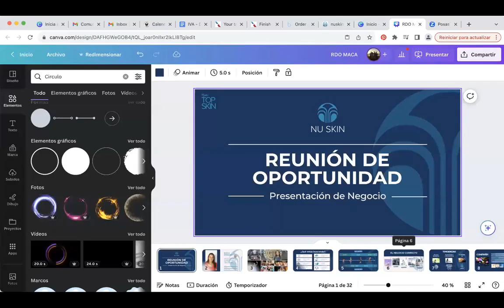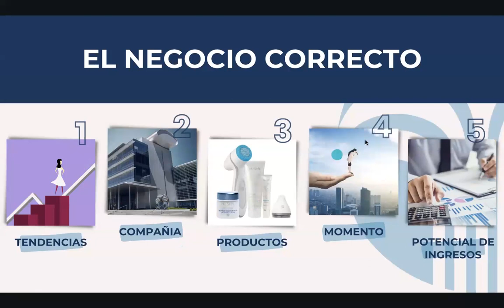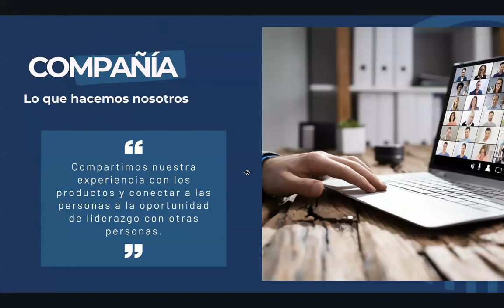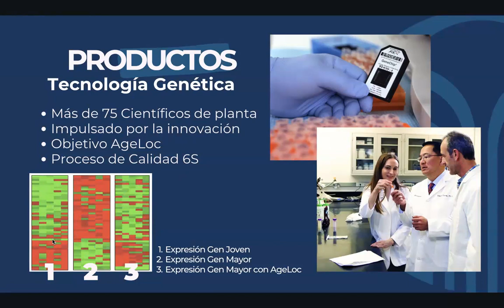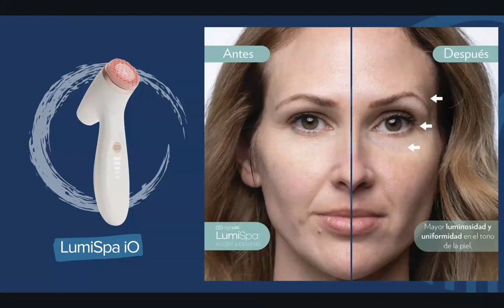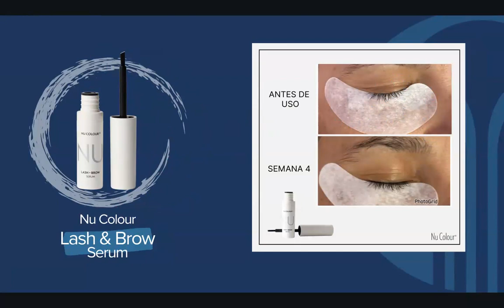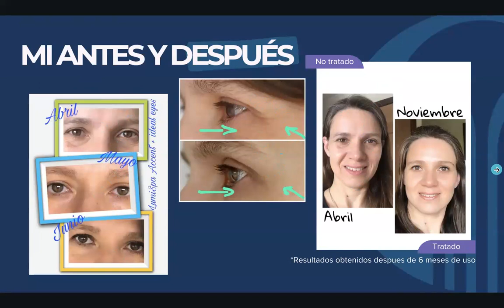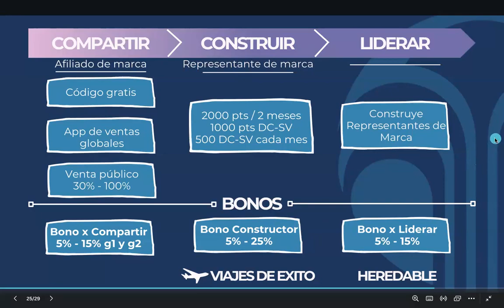Reunion De Oportunidad - Macarena Derado